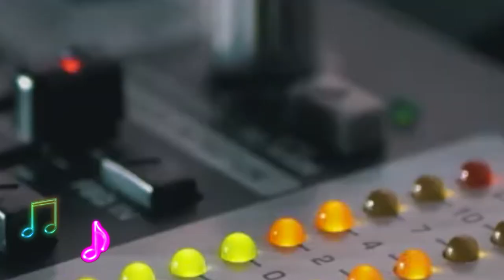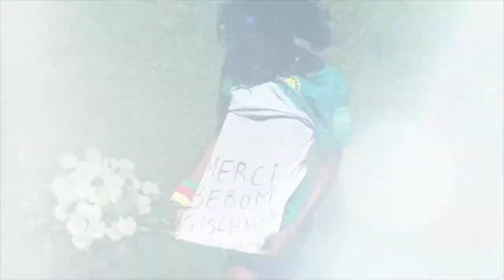🇨🇲 Honneur à Gabrielle Aboudi Onguene 😘 ☘